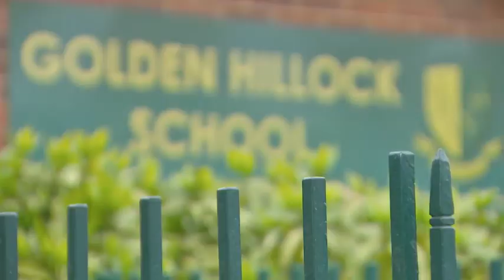'Trojan Horse' school governor denounces 'Islamophobia'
Mohammed Ashraf said the decision by Ofsted to place Golden Hillock into special measures was 'politically driven'.